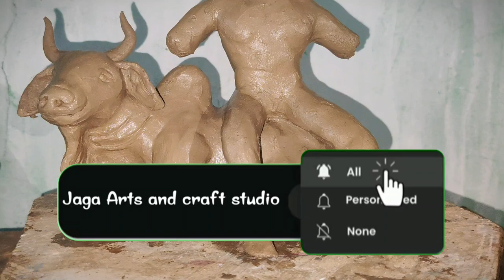🕉️Shiv ji ki murti kaise banate hain// How to make Shiv Murti